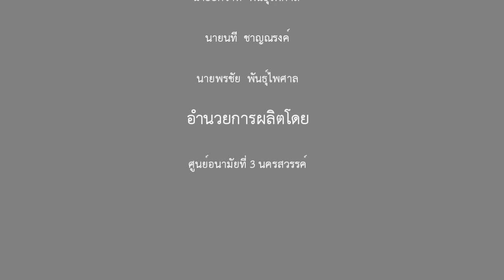ทิ้งกันแบบนี้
รางวัลชมเชย การประกวดสื่อสุขภาพที่เป็นมิตรต่อความรอบรู้ด้านสุขภาพ เขตสุขภาพที่ 3 ปีงบประมาณ 2566
นายอคิราห์ พันธุ์ไพศาล  นายนที  ชาญณรงค์ และนายพรชัย  พันธุ์ไพศาล